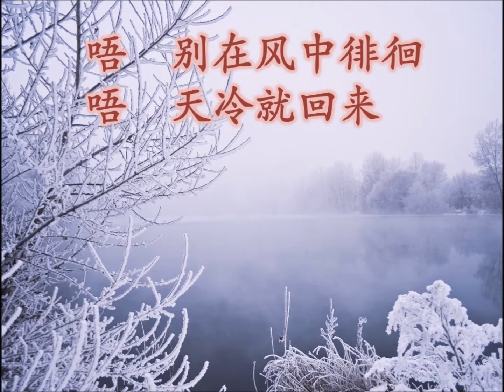新谣 - 天冷就回来 童丽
新谣 - 天冷就回來 原唱陈洁仪。 我以童丽的版本与大家分享,因她的歌声付有磁性。